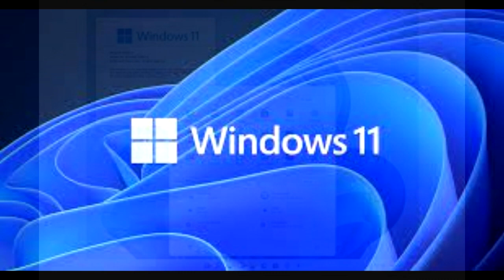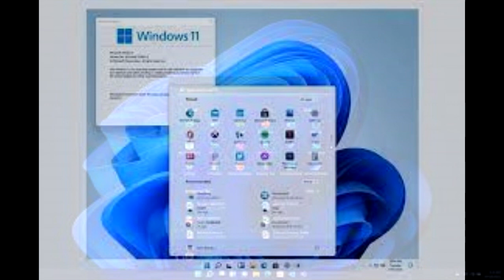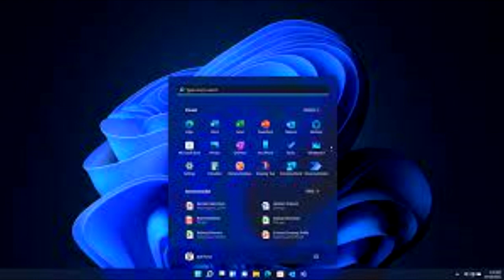Tecnología en ReMixados - Windows se renueva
Sandra Petrucci nos pone al tanto de las novedades sobre la inminente aparición de Windows 11. Caracterìsticas, funciones nuevas y muchos datos de interés.
Emisión 29-09-21. @remixadosradio